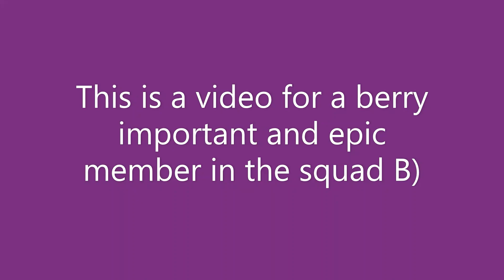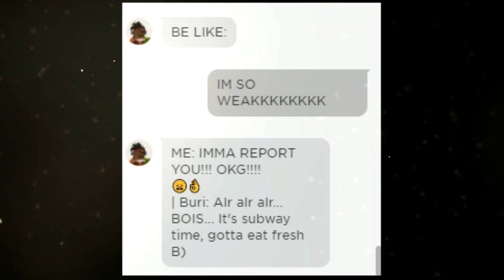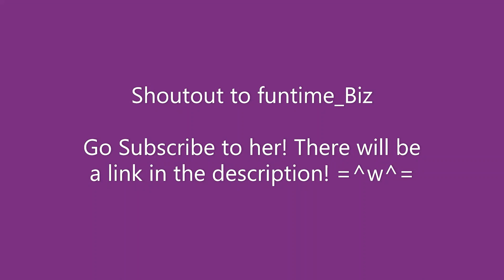Shoutout to funtime_Biz (A member of the Banana Power Squad)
This is a shoutout video for a berry important and epicc member of the Banana Power Squad, funtime_Biz =^w^=

APOCALYPSE#!/about
🍌 BANANA POWER 🍌